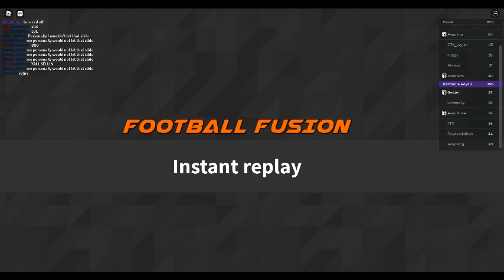Mags for days :)